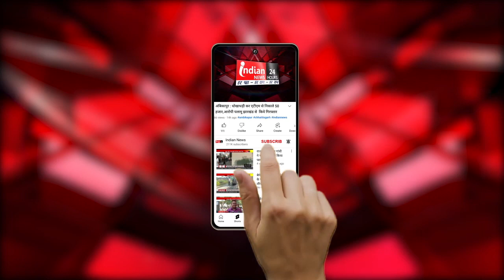Surguja : हंसदेव अरण्य क्षेत्र को बचानेें ग्रामीणों ने निकाली जागरूकता रैली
Our Links